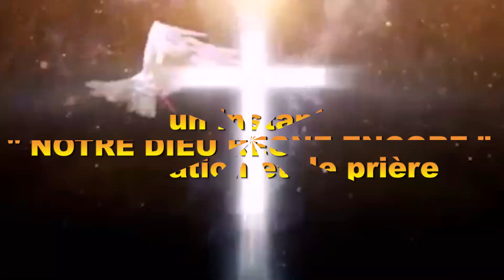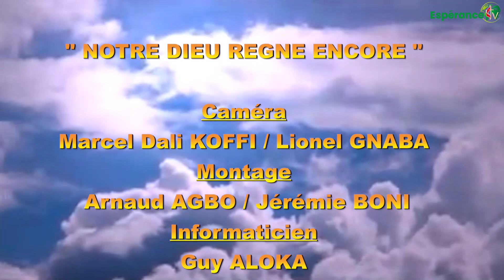NOTRE DIEU RÈGNE ENCORE DU MERCREDI 15 JUILLET 2020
Thème:" La fidélité à Dieu" Matthieu 25 v 14 -30
Orateur: Catéchiste ABOURE Patrick de l'EMU SCHEKINAEL de Vridi Cité.